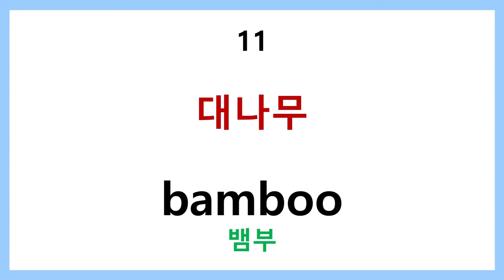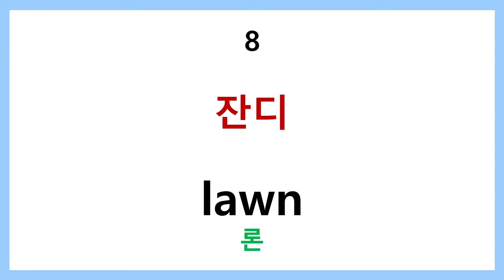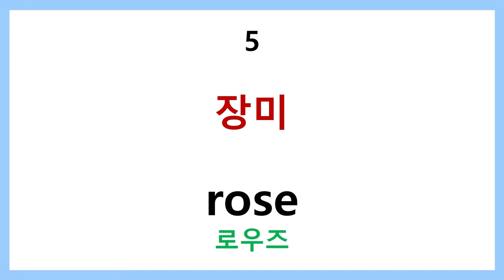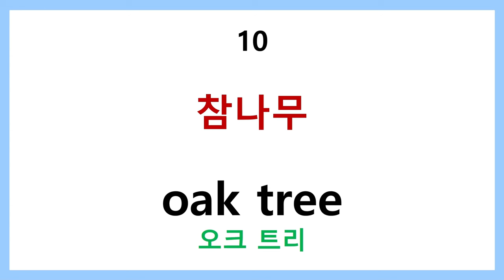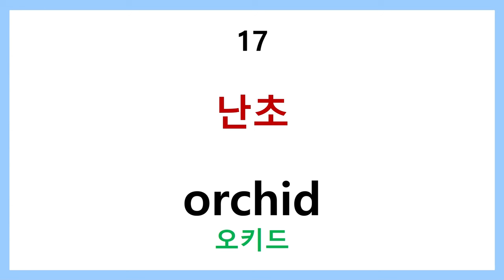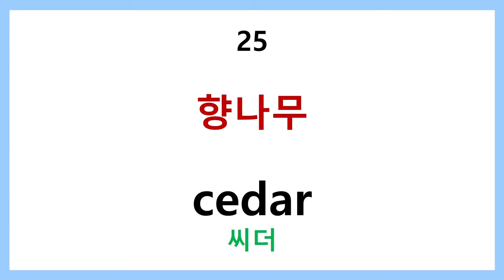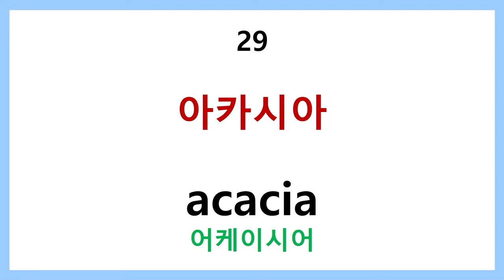왕초보 영어단어 step5 식물 이름 30개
왕초보 영어단어 step5 식물이름 30개

우리 주변에서 흔히 볼 수 있고
가장 표편적으로 많이 사용하게 되는 식물이름 30개를 업로드 합니다.